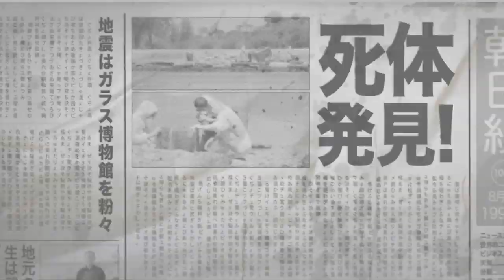TOP KNOT DETECTIVE Official Trailer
In the early 90s a little known Japanese Samurai/Detective series hit Australia where it
quickly became a cult hit. In Japan it was called 'Ronin Suiri Tentai (Deductive Reasoning
Ronin), but in Australia it is known only as 'Top Knot Detective'!

It's back and is released on dual format Blu-Ray and DVD and VOD.

SYNOPSIS
Samurai, robots, flying tiger sharks, time-traveling baseball players and alien monsters: the legendary – and above all notoriously bad – Japanese detective series Ronin Suiri Tentai had it all. In Japan, the series was strangely enough no more than a modest success. But in Australia, where it was released in the early 1990s under the title Top Knot Detective, the series became a gigantic cult hit.

More than two decades after the unexpected end of the series, after only two seasons, two Australian ‘documentary makers’ set off in search of answers to questions that have fascinated Australian audiences for years.

What was the reason for the sudden demise of Top Knot Detective? And what happened to deviser, director, writer, producer and protagonist Takashi Takamoto, from whom nothing has been heard for the longest time?

A hilarious mockumentary about a hilarious cult series: one you would hope really had existed.

“A fun, endearing look at a fictional creation, and it’s enough to make you a fan of the show that never was.” Film School Rejects

“I want to believe Top Knot Detective existed, and if it doesn’t, I’m sure as hell glad McCann and Pearce created it, because it’s goddamned hysterical.”
Screen Anarchy

“Brash, bold and utterly batshit, Top Knot Detective documents a bygone television sensation so crazy that you would be forgiven for not believing in the truth of any of it.”
ScifiNow

COLLECTOR'S EDITION out MARCH 18, 2019
 DUAL FORMAT BLU-RAY & DVD w/collectable slipcase
 Audio Commentary / Original 9min Pilot Episode
 Stunt Team Pre-Vis Fights / Making Of
 Trailer / Photo Gallery
VOD – Across Itunes, Amazon, etc
RRP £19.99